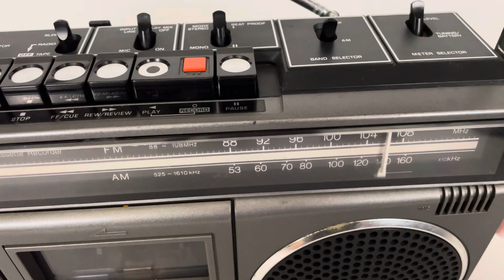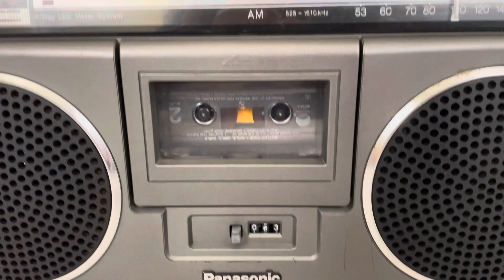Panasonic RX 5040 boombox